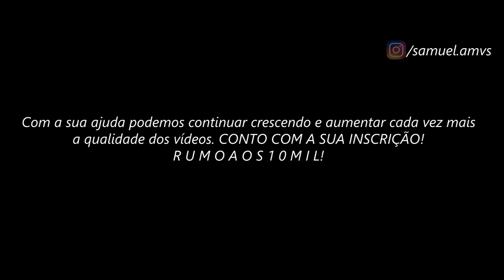Shun de Andromeda // ＡＭＶ - Rise Up ᴴᴰ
Tags Extras:

Shun Ikki Hyoga Shiryu Seiya Vs Hades FULL FIGHT
Shun Ikki Hyoga Shiryu Seiya Vs Hades LUTA COMPLETA
Shun Ikki Hyoga Shiryu Seiya Vs Hades AMV
Shun Ikki Hyoga Shiryu Seiya Vs Hades LEGENDADO PT BR
Shun Ikki Hyoga Shiryu Seiya Vs Hades DUBLADO
Shun Ikki Hyoga Shiryu Seiya Vs Hades FULL HD
Shun de Andromeda Vs Afrofite de Peixes
Shun de Andromeda Vs Afrofite de Peixes FULL FIGHT
Shun de Andromeda Vs Afrofite de Peixes LUTA COMPLETA
Shun de Andromeda Vs Afrofite de Peixes AMV
Shun de Andromeda Vs Afrofite de Peixes LEGENDADO PT BR
Shun de Andromeda Vs Afrofite de Peixes DUBLADO
Shun de Andromeda Vs Afrofite de Peixes FULL HD
Clear Blue Fire - Rise Up